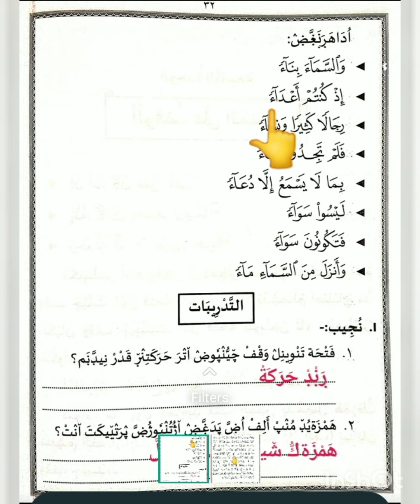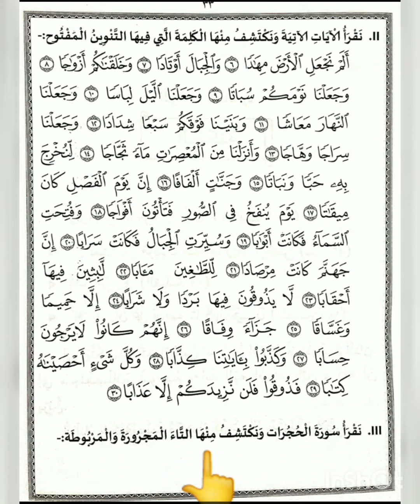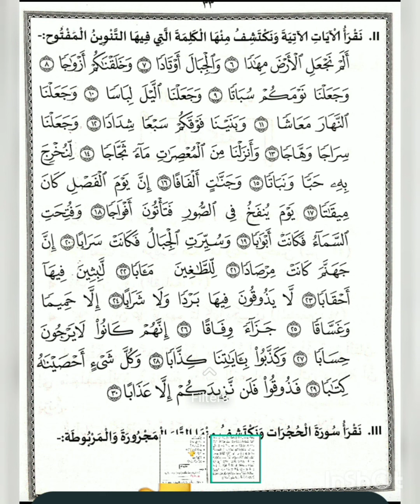CLASS- 4 / THAJVEEDUL QUR'AN - II / PART- 2 / Chapter- 9 / THADREEBATHU